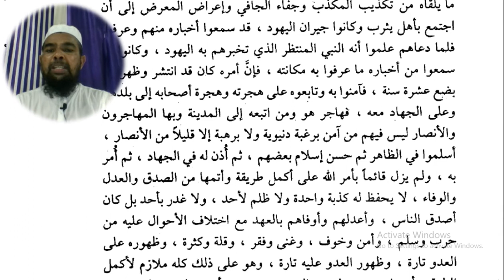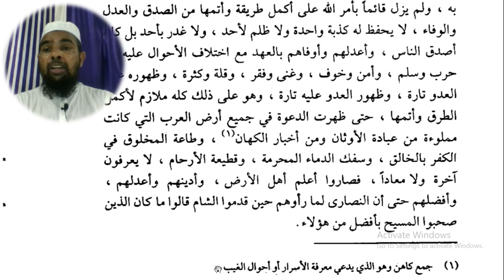Arabic language and arabic literature/arabi adab arabi zaban seekhe/Arbi seekhe/النبوة المحمدية ٤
Asslamu Alaikum !

Hazrat!

Taqreer bayanat
Taqreer bayan
Taqreer vidio
Ilm ki fazilat aur hasil karne ka tariqa
Rasheed Rajasthani
Rasheed nadvi
Islahi bayan
Islahi bayanat
Motivational vidio
Abdur Rashid
Abdul Rashid
Rashid miftahi
Rasheed
Rashid
Tarbiyat
Darsequran
Dars e Quran
Darse hadees

Rasheed nadvi
Islahi bayan
Islahi bayanat
Motivational vidio
Abdur Rashid
Abdul Rashid
Rashid miftahi
Rasheed
Rashid
Tarbiyat
Darsequran
Dars e Quran
Darse hadees